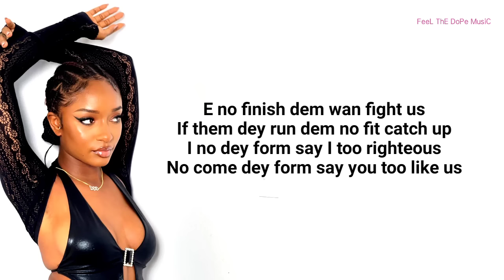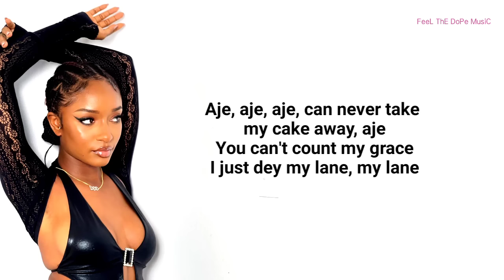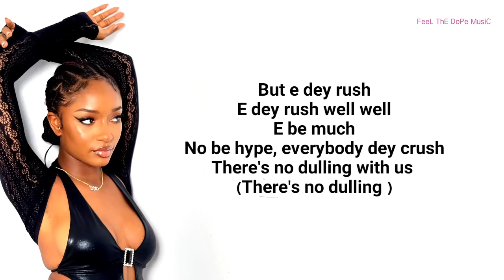Ayra Starr - Rush (Lyrics)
You Want To Be A Billionaire Just Bet With 1XBET... Register Now.. Link Blow 👇

Slimdope Lyrics Loves You